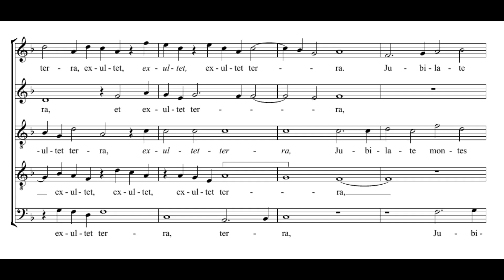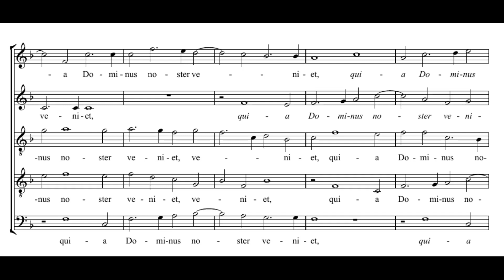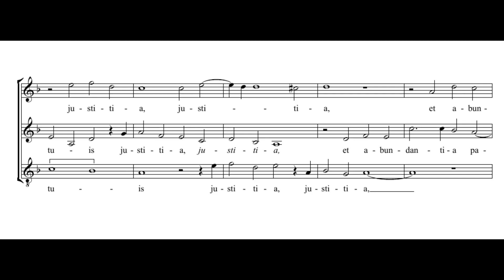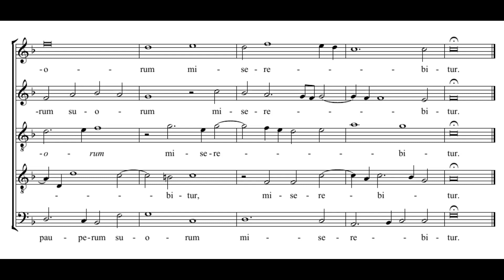Byrd: Laetentur coeli - Cardinall's Musick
William Byrd: Laetentur coeli
(Cantiones sacrae, 1589)

The Cardinall's Musick
Andrew Carwood

Laetentur coeli et exultet terra,
jubilate montes laudem,
quia Dominus noster veniet
et pauperum suorum miserebitur.
Orietur in diebus tuis justitia et abundantia pacis,

=== ENGLISH ===

Let the heavens rejoice and let the earth be glad,
sing forth praise, O mountains,
for our Lord will come
and will take pity on his poors.
There shall arise in your days righteousness and an abundance of peace,
and he shall take pity on his poors.